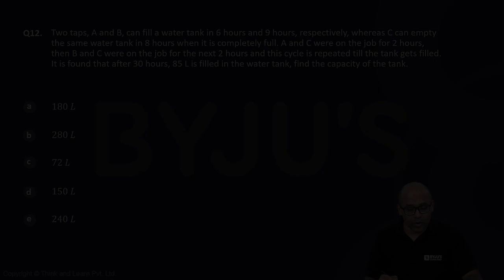XAT Mock 5 QA DI Q12